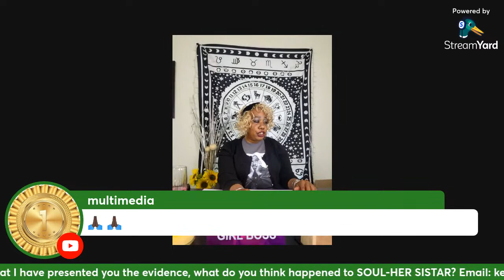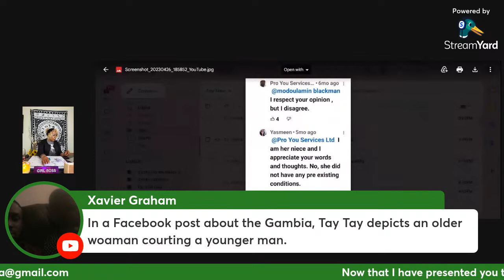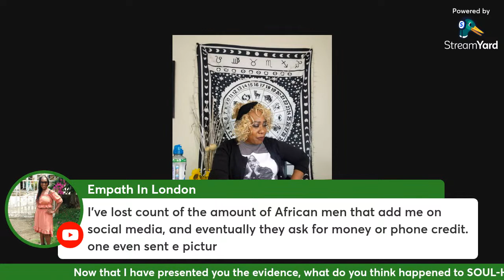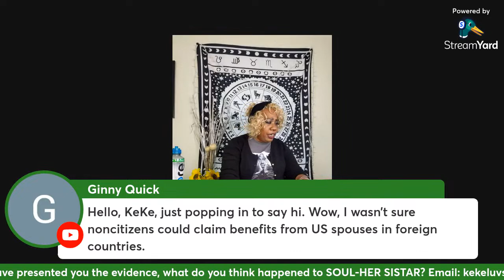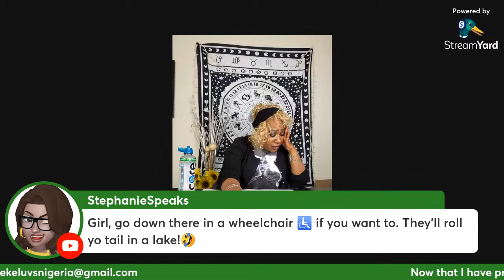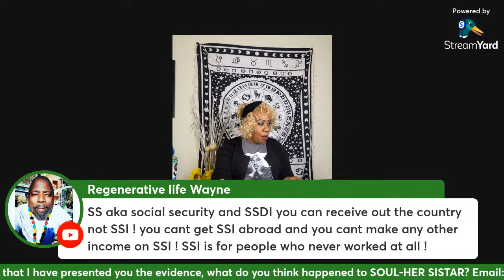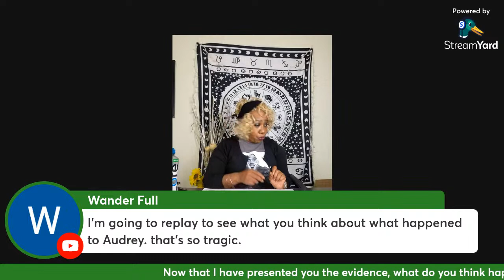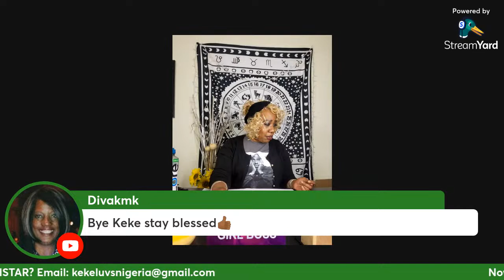Now that I have presented you the evidence, what do you think happened to SOUL-HER SISTAR?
Audrey Lashawn Davis -Soul- Her Sister a
SUSPICIOUS DEATH in The Gambia -Let’s talk about it

My sincere condolences to her familiey and friends.

The goal of this video is to teach americans especially women how to stay safe in West AFRICA.